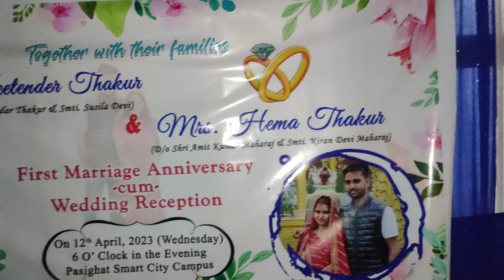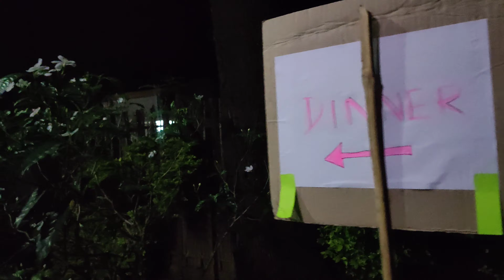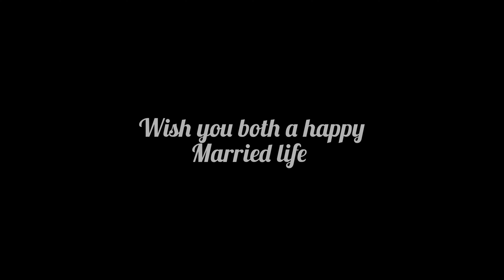jettender weds hema🥰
dost ka shadi hai, aise kaise memories ko bhulne dega.